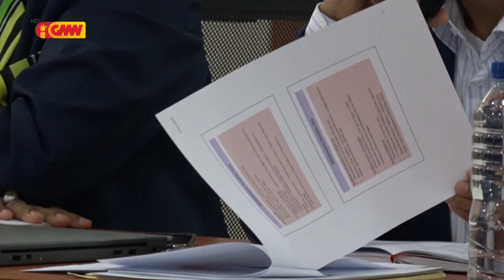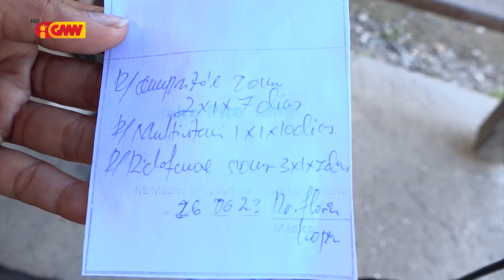Stock medikamentu konsumuves no Reajente ne’ebé mamuk afeta tebes servisu Óspital Nasionál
Prezidente Komisaun F PN rekoñese stock medikamentu konsumuves no Reajente ne’ebé mamuk afeta tebes servisu Óspital Nasionál